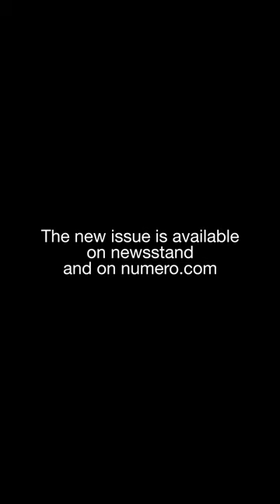Kehinde Wiley, Alexandre Diop, Joan Mitchell et Cyprien Gaillard dans le Numéro art 11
Retrouvez le Numéro art 11, en kiosque et sur iPad à partir du 18 octobre.

Au sommaire du Numéro art 11, automne-hiver 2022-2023 :

Le nouveau Numéro art, en kiosque le 18 octobre, célèbre en couverture un duo et 3 artistes qui feront l’évènement pendant la semaine de Paris + par Art Basel : le jeune Français Alexandre Diop et son mentor, la star de l’art contemporain Kehinde Wiley, exposés par Reiffers Art Initiatives à l’Acacias Art Center, Cyprien Gaillard qui effectue son grand retour à Paris avec une double exposition au Palais de Tokyo et à Lafayette Anticipations, le très en vue artiste originaire des Bahamas Tavares Strachan qui déploie ses impressionnantes œuvres à la galerie Perrotin et à la galerie Marian Goodman. Enfin, le magazine rend hommage à la peintre légendaire Joan Mitchell, célébrée par une rétrospective exceptionnelle et un dialogue avec Claude Monet à la Fondation Louis Vuitton.

ÉGALEMENT AU SOMMAIRE DE CE NUMÉRO ART :

Les 20 expositions à voir pendant Paris + par Art Basel, notre zoom sur la programmation de la foire entre jeunes galeries, art talks et installation place Vendôme, une interview exclusive avec le très discret? Christopher Wool, notre portrait d’Harry Nuriev ( le designer, l’un des plus brillants et des plus disruptifs de sa génération, nous ouvre les portes de son nouvel appartement parisien), un entretien entre Ali Cherri, Lion d’argent à la 59e Biennale de Venise, et Cecilia Alemani, directrice artistique de la Biennale, un focus sur la jeune génération de l’art contemporain avec l’Iranienne Tirdad Hashemi et le Français Nadjib Ben Ali, la nouvelle série du jeune photographe Jean-Vincent Simonet qui sera présentée en novembre à Paris Photo, le grand photographe ukrainien Boris Mikhaïlov à la Maison Européenne de la Photographie et à la Bourse de Commerce, le New York gay et underground des années 70 et 80 avec Larry Stanton, et une création originale de l’artiste P. Staff, dont le travail hypersensoriel est actuellement visible à la Biennale de Venise et à la galerie Sultana à Paris.

ABOUT NUMÉRO